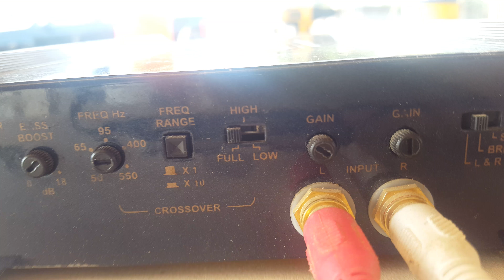Arc Audio 2100CXL SALES TEST VIDEO